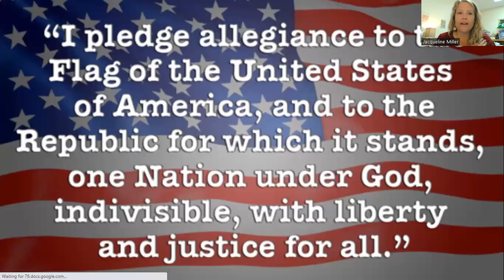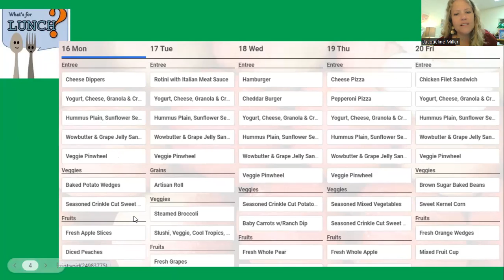Live with Lucky-May 16, 2022